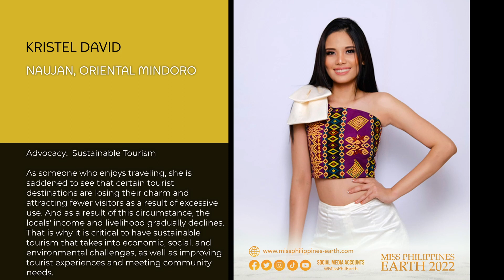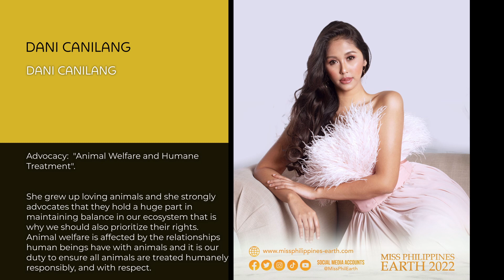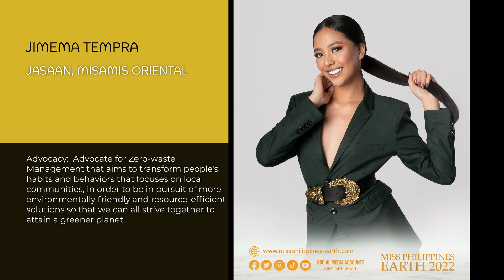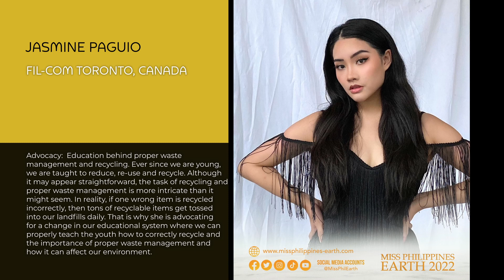MISS PHILIPPINES EARTH 2022 | Meet the Candidates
Meet the forty-one finalists will compete for the opportunity to represent Philippines in Miss Earth 2022.

The winner of the national pageant will succeed Naelah Alshorbaji from Paranaque City, who finished in the Top 8 of Miss Earth 2021. T

This year's Miss Philippines Earth will be held as an on-site event for the first time after two years of virtual competitions. Organizer Lorraine Schuck earlier said they are planning to hold the pageant in an out of town venue in July.